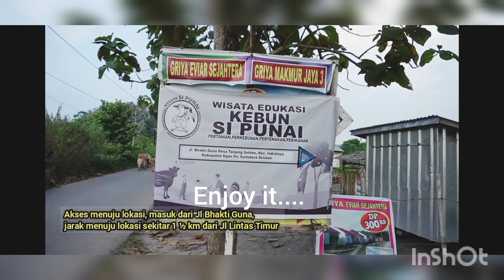Cobain Healing ke Kebun Si Punai, Wisata Edukasi Kabupaten Ogan Ilir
Wisata Edukasi terletak di Desa Tanjung Sejati Kabupaten Ogan Ilir Sumatera Selatan